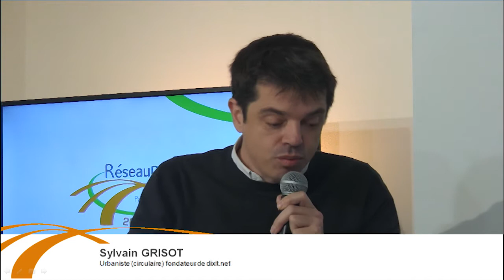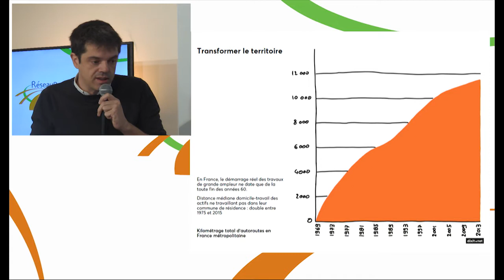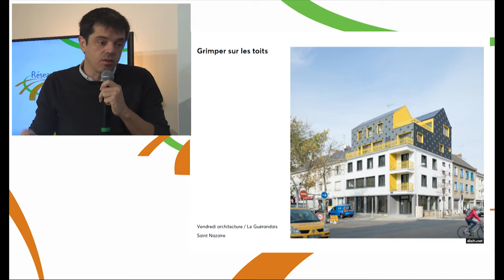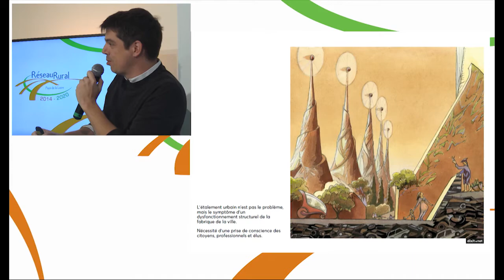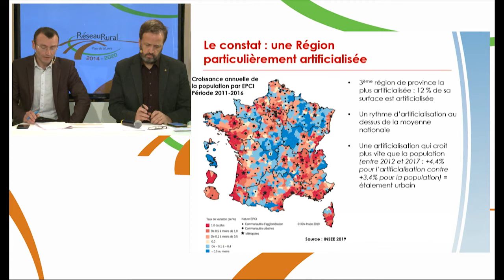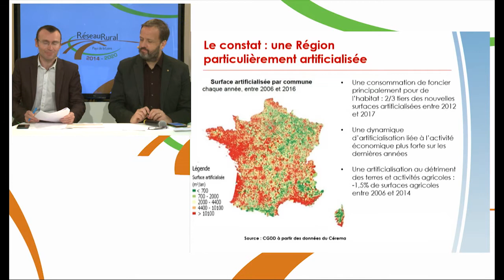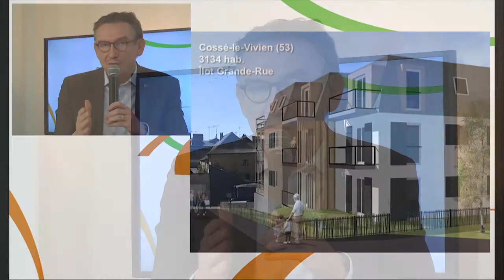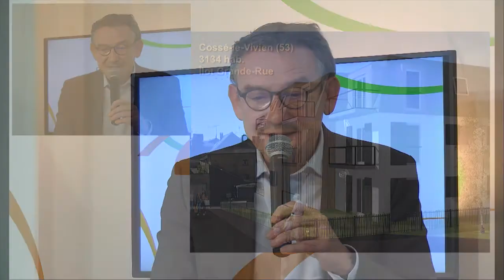Stratégie foncière au cœur du développement local de nos territoires ruraux - partie 1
Journée d’échanges du Réseau rural des Pays de la Loire sur la stratégie foncière au cœur du développement local de nos territoires ruraux (partie 1)

Les tables-rondes que vous pouvez revoir en replay se sont attachées à traiter le sujet de la maîtrise foncière, non de façon technique mais plutôt de façon stratégique en décrivant le rôle d'une gestion foncière dans le projet de territoire rural, d'un point de vue économique, agricole, résidentiel, écologique, etc.